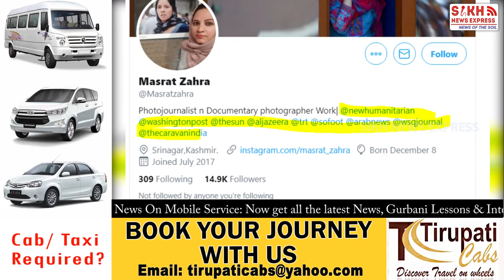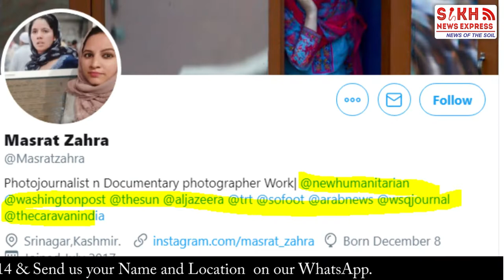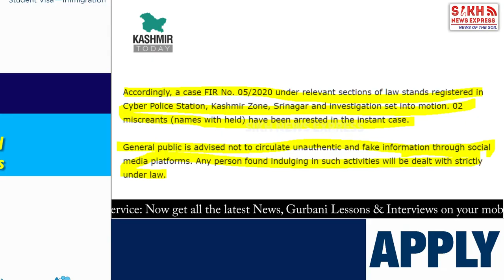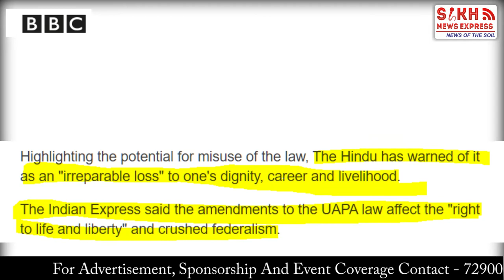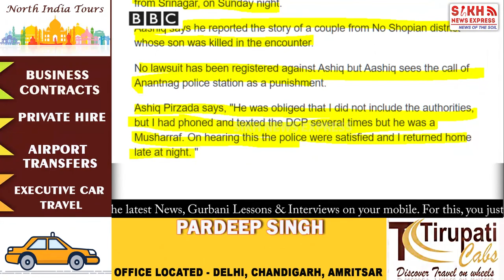ਕਸ਼ਮੀਰੀ ਪੱਤਰਕਾਰ ਮੋਸਰੱਤ ਜ਼ਹਰਾ ‘ਤੇ UAPA ਤਹਿਤ ਕੇਸ ਦਰਜ, ਭੜਕਾਉ ਪੋਸਟ ਪਾਉਣ ਦੇ ਇਲਜ਼ਾਮ || JK WIRE || SNE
Video Footage : BBC Hindi